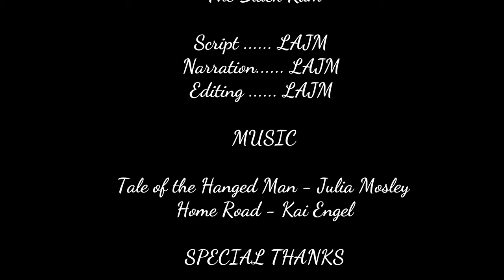The Black Ram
What lies hide within simple truth. What deceptions nestle within the realms of fact. If pressed would you know the difference.

This episode sees the debut of a new theme tune. Created by the amazingly talented Julia Mosley. I urge you to check out her music.